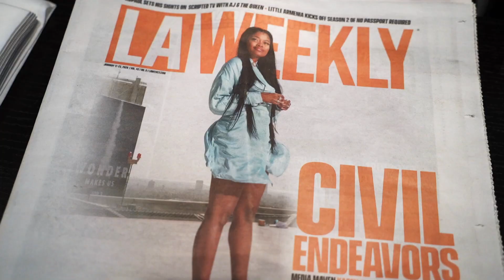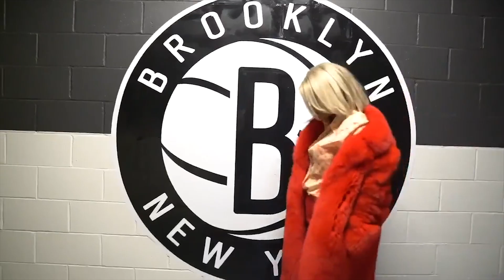Who is Karen Civil You Ask?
Produced by Amil Barnes